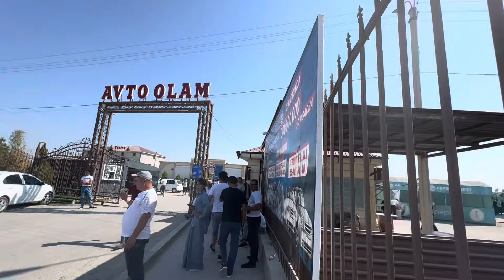ДАМАС БАХАЛАРЫ ХОРЕЗМ МАШИНА БАЗАР 07.07.2024